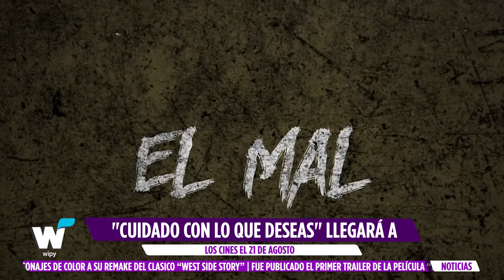YOUTUBE PRESENTA EL TRAILER DEL DOCUMENTAL DE PARIS HILTON Y MÁS NOTICIAS DE ESPECTÁCULOS.